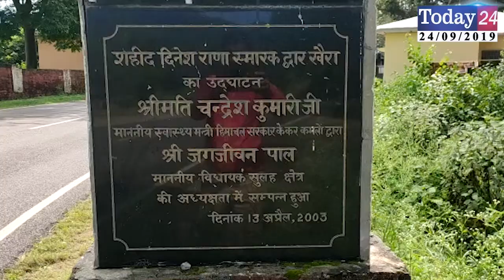उपेक्षा का शिकार हो रहा शहीद दिनेश राणा स्मारक द्वार | Today24